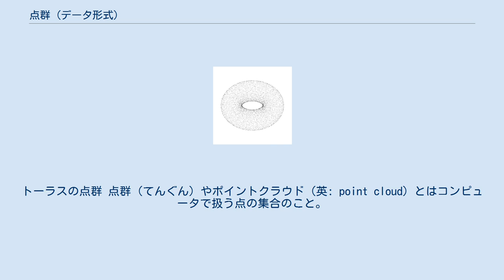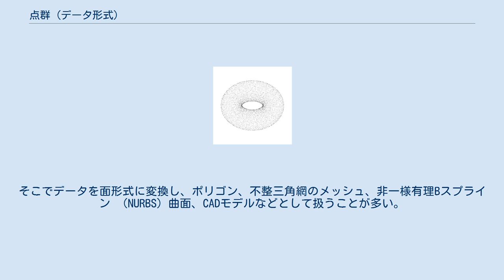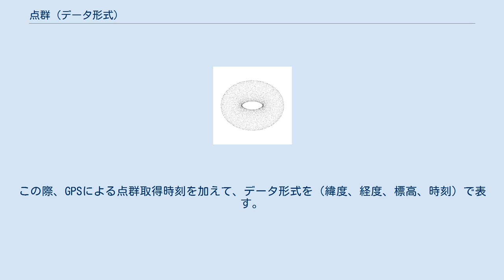点群 (データ形式)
トーラスの点群 点群（てんぐん）やポイントクラウド（英: point cloud）とはコンピュータで扱う点の集合のこと。
多くの場合、空間は3次元であり、直交座標 (x, y, z) で表現されることが多い。
 点群はレーザーによる3次元スキャナーでも作成できる。
3次元スキャナーは物体表面を自動的に計測し、多数の点の3次元座標を点群としてデータファイルに出力する。
レーザの物体による反射を用いるため、データは原則として物体表面の位置・形状を表し、物体内部の状況は表現しない。
 点群の応用分野には、部品の3次元CADモデル作成、計測による品質管理、可視化処理、アニメーション、レンダリング、マスカスタマイゼーションなどがある。
 点群はそのままレンダリングすることも可能であるが、そのデータ形式のままでは各種の3次元処理には適さないことが多い。
そこでデータを面形式に変換し、ポリゴン、不整三角網のメッシュ、非一様有理Bスプライン （NURBS）曲面、CADモデルなどとして扱うことが多い。
変換手法には、ドロネー三角形分割、アルファシェイプ法など、存在する点の位置から面を生成する手法と、点群を3次元距離場（英: volumetric distance field）に変換し、陰的表面（英: implicit surface）に変換する手法がある。
 点群の応用分野に、工業的な検査がある。
製造された部品の点群データと設計上のCADモデルとの差を比較し検査する。
両者の差異は視覚的に色彩の差として表示することができる。
サイズや公差も点群から計測ができる。
 点群から得られた立体データは医用画像処理などにも用いられる。
点群を利用することでデータの削減が可能である。
 地理情報システム（GIS）においては、点群をもとにして地面の数値標高モデル（DEM）を作成することができる。
 レーザによる測定のため、点群の元データは測定装置と物体との間の相対距離である。
地理情報システムで地物の位置を表す場合には、測定装置の絶対座標（緯度、経度、標高）をGPSなどにより計測し、この座標を加えた絶対座標で表示することがある。
この際、GPSによる点群取得時刻を加えて、データ形式を（緯度、経度、標高、時刻）で表す。
 物体の表面の色彩をRGB座標で表現して、データ形式を（緯度、経度、標高、時刻、R（赤成分）、G（緑成分）、B（青成分））のように表すことがある。
このためにはレーザの照射方向にカメラを向け、得られた画像の相当位置の色彩データをとりこむ。